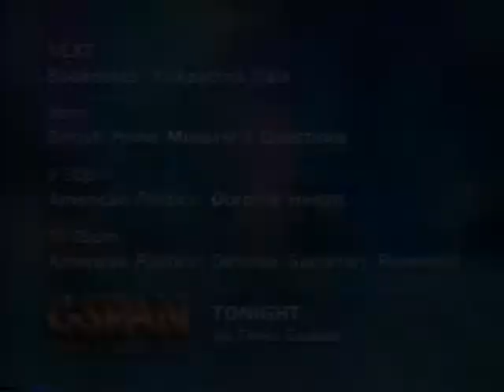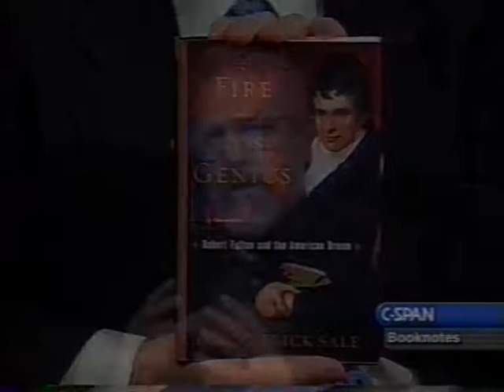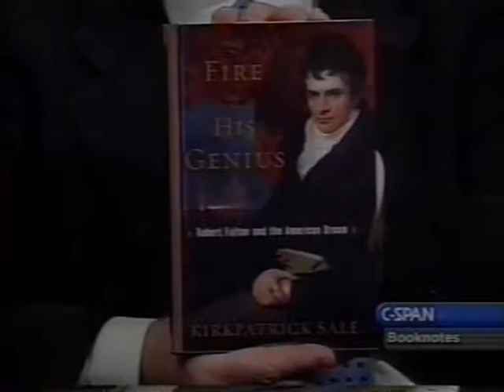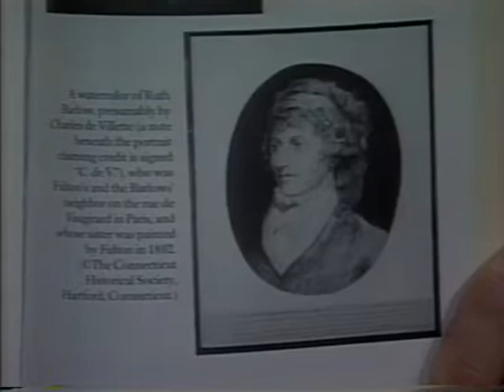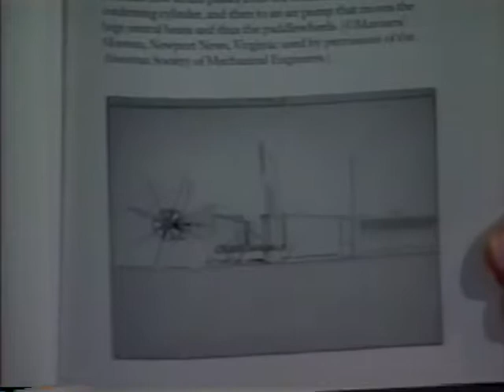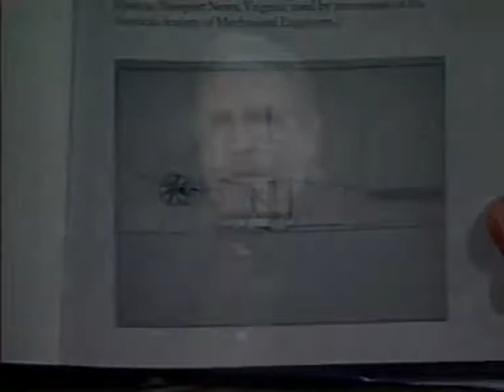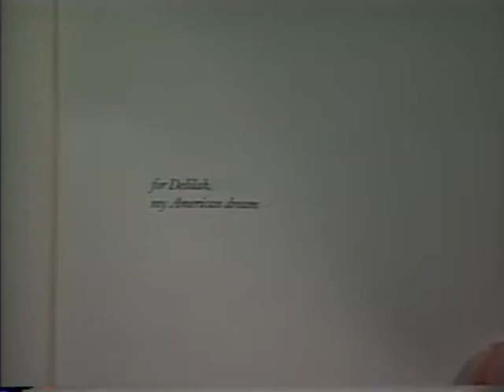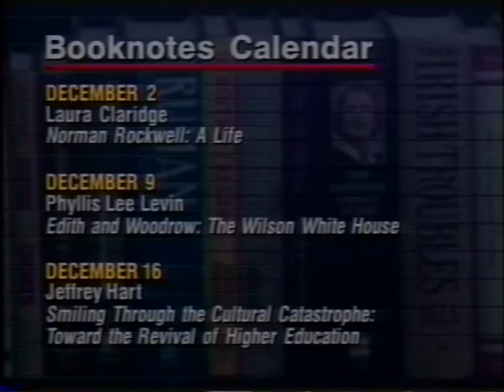Robert Fulton and the American Dream (Kirkpatrick Sale)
Mr. Sale talked about his biography, The Fire of His Genius: Robert Fulton and the American Dream, published by The Free Press. In his book historian Kirkpatrick Sale depicts the early days of inventor Robert Fulton’s life and his numerous inventions. Some of his patents include an inclined plane, a rope-maker, a submarine, an underwater cannon, and a steam frigate. Mr. Sale points out that while Robert Fulton did not invent the steamboat, his knowledge of machinery and an ability to incorporate the inventions of others into his own work led to the development of the first truly workable steamship. The author explained that Robert Fulton’s North River steamboat, that made a successful four-day round-trip to Albany, ushered in the Industrial Revolution and transformed nineteenth-century America.